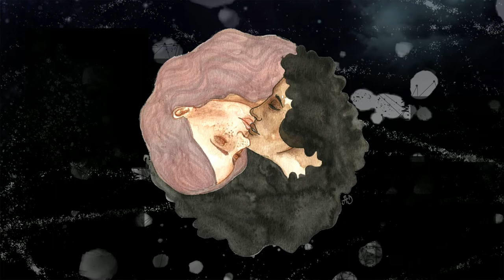Free/TypeBeat - Visage couvert (By_Ellinikos)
Thank you and enjoy listening!